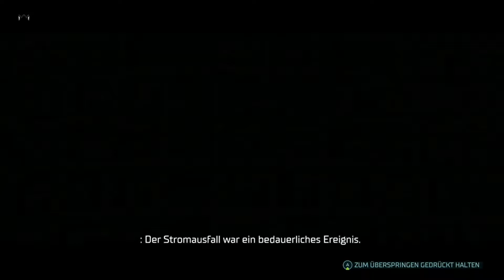Hyper Scape | Season 2 Fraktionskampf Win #002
Last doch bitte ein Abo da um mich zu unterstützen Kanal unterstützten